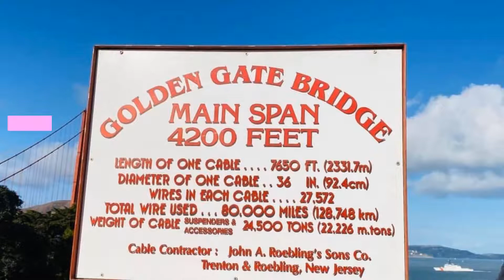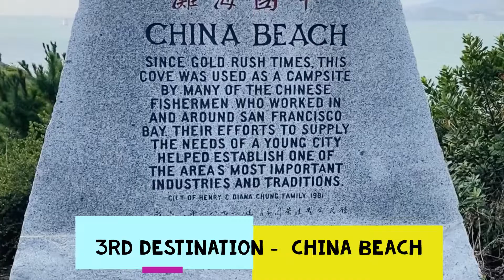Mastering Your USA Trip Itinerary 🌎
Planning a trip to the USA? Watch this video to learn how to master your USA trip itinerary and make the most of your time exploring this diverse country!

Hi Guys ,

I have been wanting to share my USA Vlog since such a log time now just took way too long to edit. I had a super fun trip and I thought why not share it with you guys to uplift your spirits. Hope you enjoy it!

Trip Details:-

Day 1 - Land in USA (San Fransicso) & Went Places

1 - Maidu Museum & Historic Site
2 - Folsom Lake
3 - Folsom Prison Museam
4 - Soul of Nation
5 - California Institute of Science

Day 2 - Went Places

1 - Golden Gate Bridge
2 - Scape the Rock (Cruise ride)
3 - China Beach
4 - Ocean Beach

GEAR USED

Camera: Cannon Mark 50 II
Mic 1 - Boya MM1
Mic 2 - Boya BY-M1
Memory card: 64GB Extreme Pro
Memory card: 128GB Extreme Pro
Tripod 1: Syvo WT 3130 Aluminum Tripod with Carry Case For DSLR
Tripod 2 : Tygot 13 inch Flexible Gorillapod Tripod with Mobile Attachment for DSLR, Action Cameras & Smartphones

About : I live in NCR and love making vlogs, short movies editing. YCA Creative Capture is a YouTube Channel, where you will find Nature, Technical Videos , Product Review, Space Knowledge and Food places videos in Hindi/English.